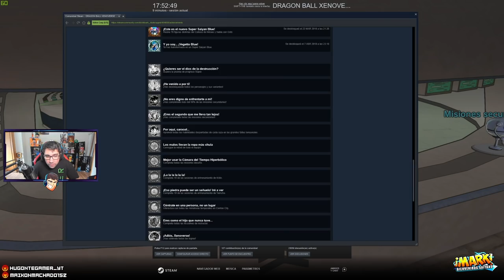Nueva Fase de GOKU Super Saiyan BLUE 2 en Dragon Ball Xenoverse 2